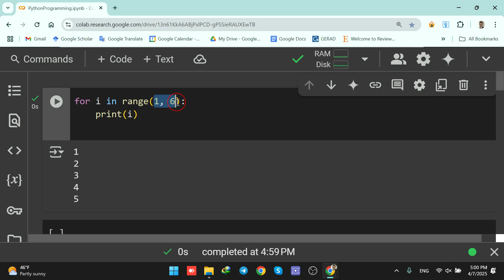1 Minute Python Masterclass (Episode 6: Range function)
🔥 Learn C++ and Python from Zero to Hero! 🚀

Are you ready to master C++ or Python from scratch? Whether you're a beginner or looking to sharpen your skills, my comprehensive bootcamps will take you from zero to hero! 💡

🔹 C++ Bootcamp (+30 Hours of teaching and + 200 Coding Exercises): Master C++ fundamentals, object-oriented programming, and advanced techniques. Perfect for competitive programming, system development, and game programming.

🔹 Python Bootcamp + Matplotlib + NumPy + Seaborn + Pandas + Polars (+40 Hours of teaching and + 400 Coding Exercises): Learn Python for data science, automation, web development, and more. Step-by-step guidance for beginners and professionals.

💡 Why Join?
✅ Beginner-friendly & structured lessons
✅ Hands-on projects and real-world applications
✅ Lifetime access & Q&A support

🎯 Don't miss this opportunity! Start your coding journey today! 🚀

Whether you're creating YouTube videos, podcasts, or coding tutorials like mine, high-quality music can take your content to the next level!

Gears I recommend:

🔹 Learn with Me on Skillshare! 🚀

Expand your coding skills on Skillshare with my in-depth C++ and Python courses! Whether you're a beginner or an experienced programmer, my structured lessons and hands-on exercises will help you master coding efficiently.

👉 Begin Drafting Your Academic CV for Academic Positions with My Lecture

Join now and take your programming journey to the next level! 💡🔥

If you find this video helpful, consider buying me a coffee

Let’s feed hope together. 💛
100% of your donation goes to provide school meals for children in need. Just one tap can change a life.